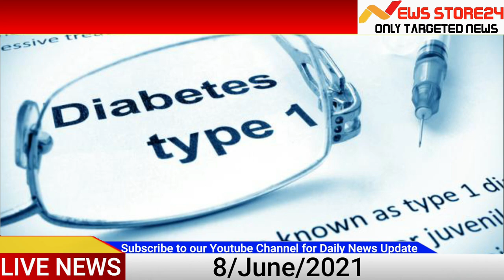Diabetes In Children: कोविड की वजह से हो रही डायबिटीज, बच्चों में भी ये खतरा आया सामने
कोरोना वायरस केवल डायबिटीज से ग्रसित लोगों के लिए ही घातक नहीं है बल्कि ये कई लोगों को डायबिटीज की समस्या भी दे रहा है. अमेरिका के वेटरन्स अफेयर्स सेंट लुइस हेल्थ केयर सिस्टम में क्लिनिकल एपिडोमोलोजी सेंटर के निर्देशक जियाद अल-एली ने बताया कि शुरुआत में यह विश्वास करना कठिन था कि कोविड के कारण ऐसा हो सकता है.